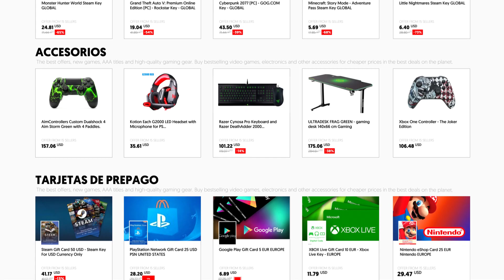TRAILER FORTNITEMARES 2022 FORTNITE TEMPORADA 4 CAPÍTULO 3 CONCEPT#short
★Fortnite VECNA- Fortnite x stranger things- Fortnite vecna skin- Fortnite nuevo parche- Fortnite 22.10- Fortnite nueva actualización- Fortnite todos los jefes- Fortnite todos los bosses- Forntite nuevas armas míticas- Fortnite armas miticas temporada 4- Fortnite armas miticas temporada 4 capitulo 3- Fortnite todos los bosses y armas miticas temporada 4 capitulo 3- Fortnite darth vader npc- Fortnite la heraldo- Fortnite como conseguir armas miticas temporada 3- Fortnite todas las armas míticas- Fortnite armas míticas y exoticas- Fortnite armas exoticas temporada 4- Fortnite pase de batalla temporada 4- Fortnite klombo- Fortnite ubicación cadaver de klombo- Fornite klombo death- Fortnite cosas que no viste temporada 4- Fortnite secretos temporada 4- Fortnite historia- Fortnite evento final-  Fortnite funny moments- fortnite top armas eliminadas★